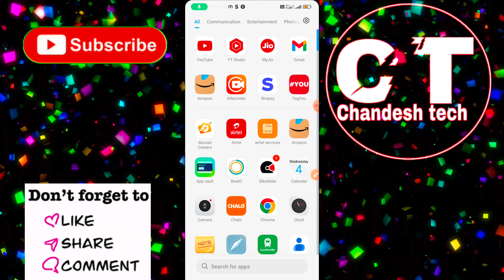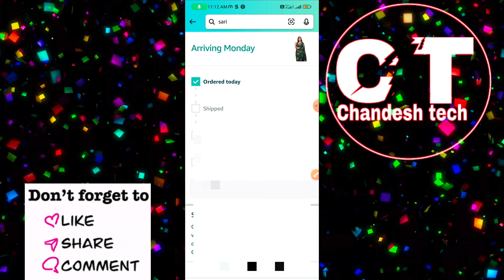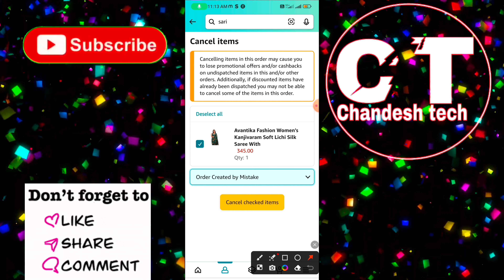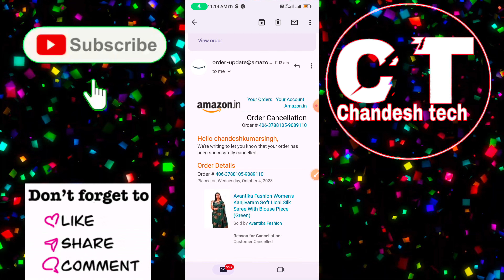Amazon se order cencil kaise karen | how to cancil in Amazon order